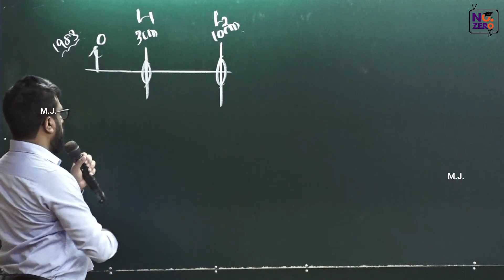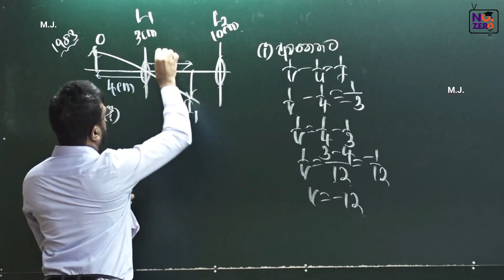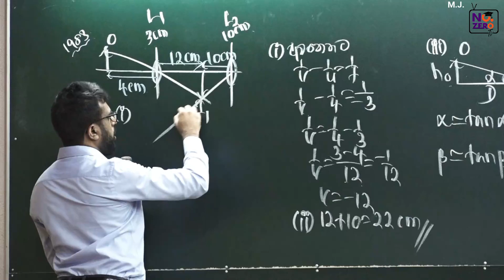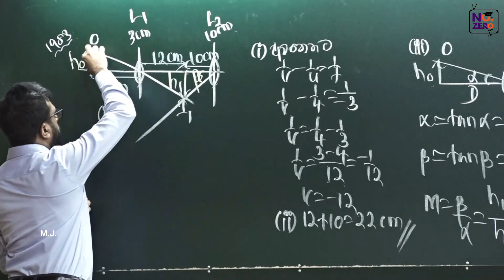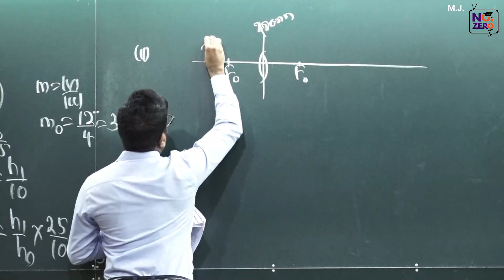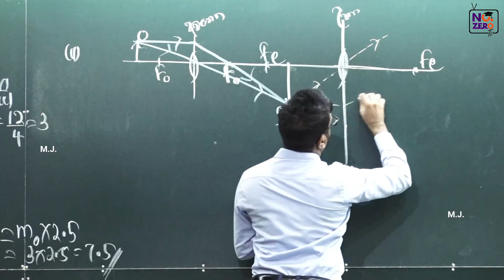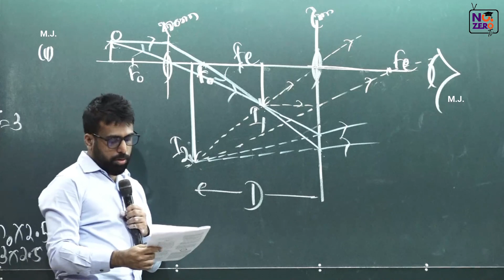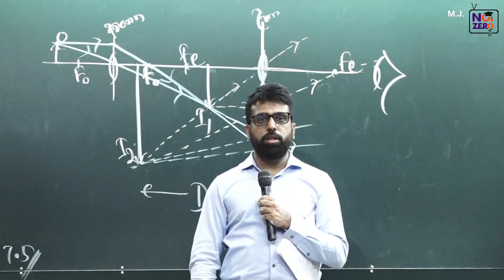Mahen Jecob | ආලෝකය | Light | 1983 Essay